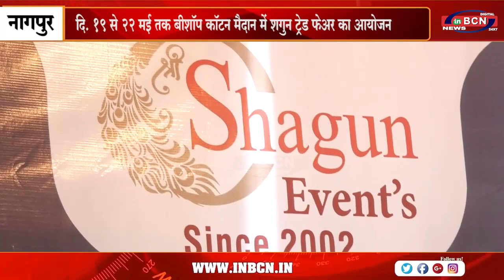मध्य भारत की सुप्रसिद्ध प्रदर्शनी शगुन ट्रेड फेअर का आयोजन .......INBCN NEWS